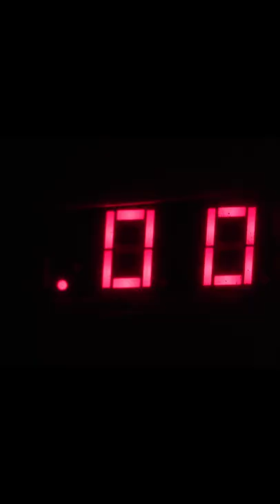Sticker vending machine dream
Get custom 10 stickers for a dollar.